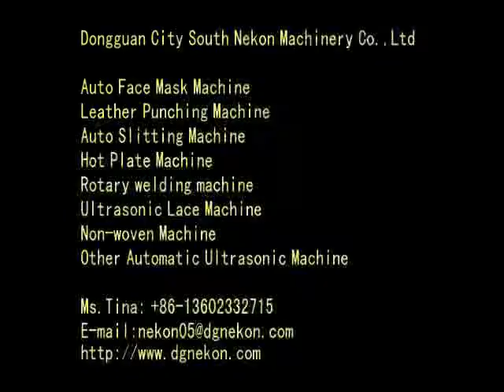China made out-earloop non-woven face mask machine